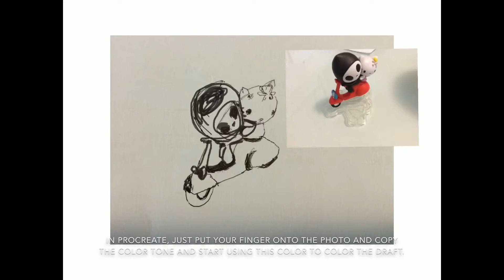Tokidoki Hello Kitty